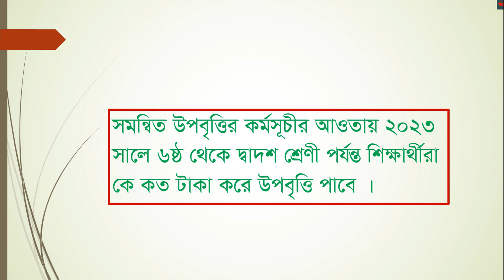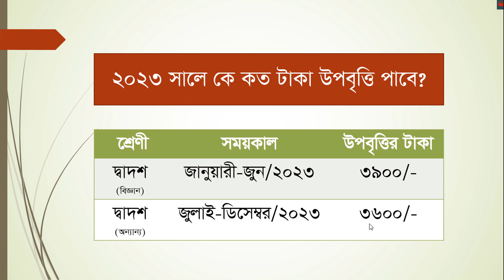২০২৩ সালে কোন শ্রেণির শিক্ষার্থী কত টাকা উপবৃত্তি পাবে? | Stipend Money Class Six to Twelve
২০২৩ সালে কোন শ্রেণির শিক্ষার্থী কত টাকা উপবৃত্তি পাবে? | Stipend Money Class Six to Twelve